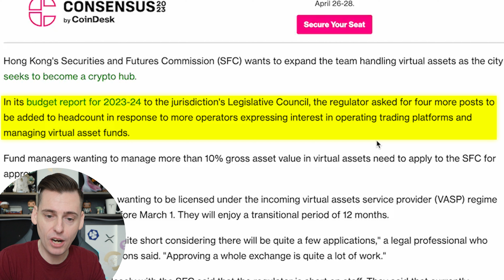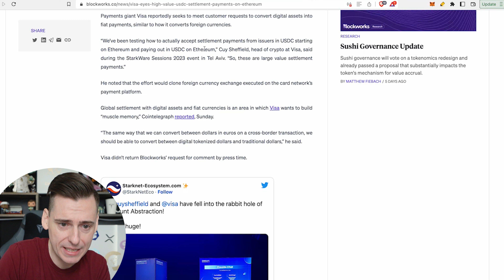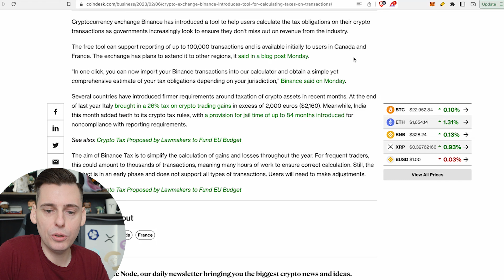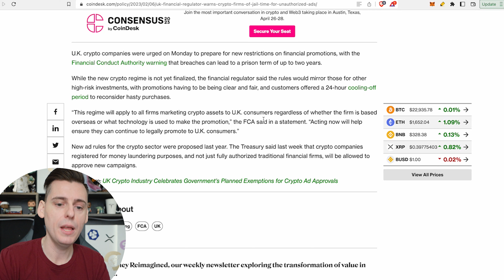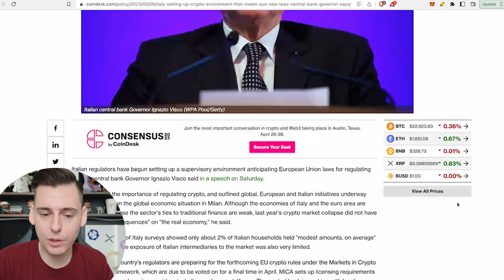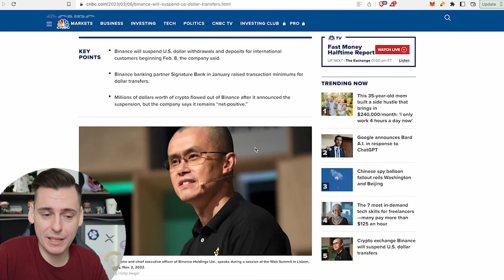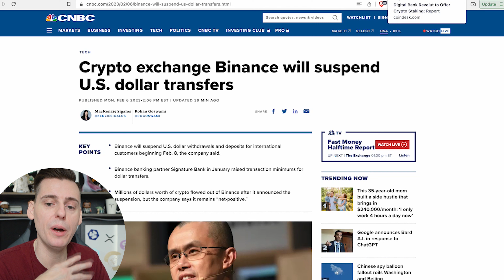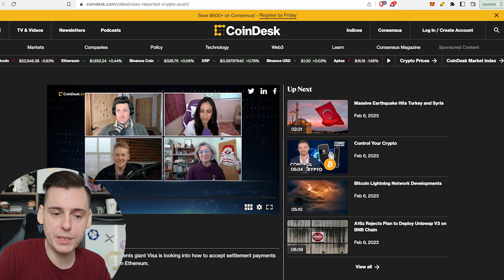EU on the Brink of a Digital Revolution: Crypto Adoption Now!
EU on the Brink of a Digital Revolution: Crypto Adaptation Now!